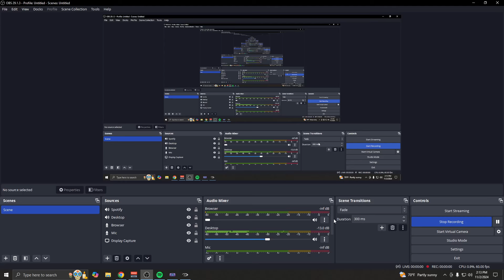Halo 3 FFA BRs on High Ground (Austinmp-11/2/24)